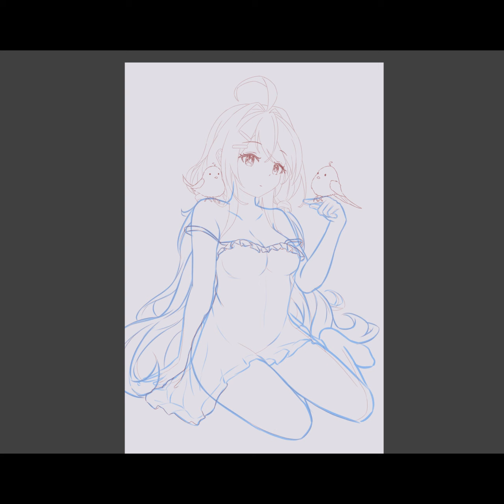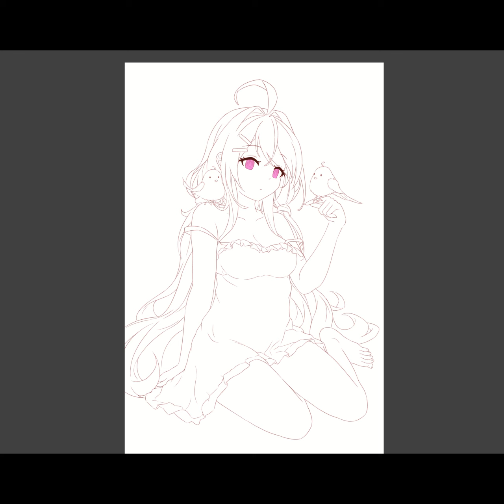full timelapse helena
drawing of helena timelapse in full

tweet link from the twitter account that I used to tweet the image